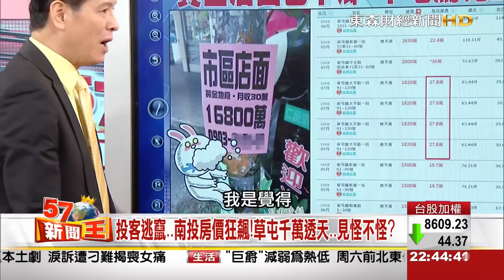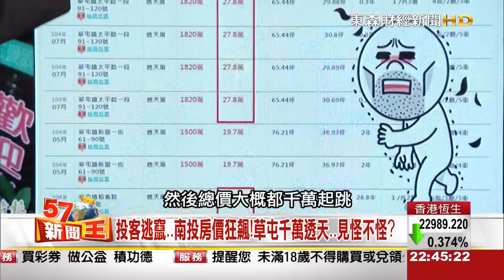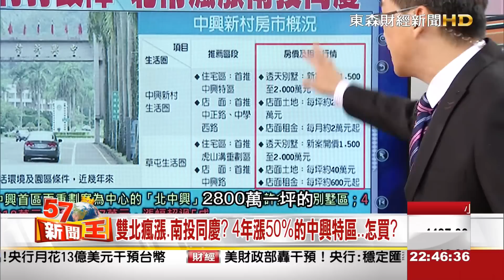投客逃竄..南投房價狂飆!草屯千萬透天..見怪不怪?2015-1021《57新聞王》3-2